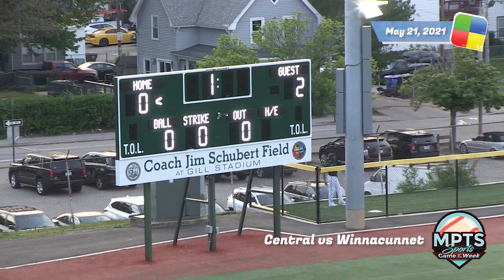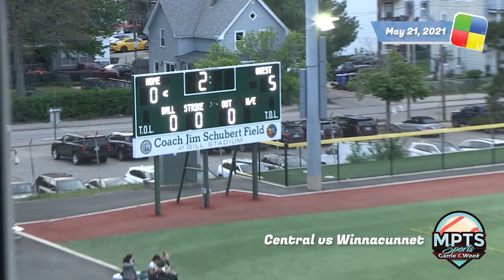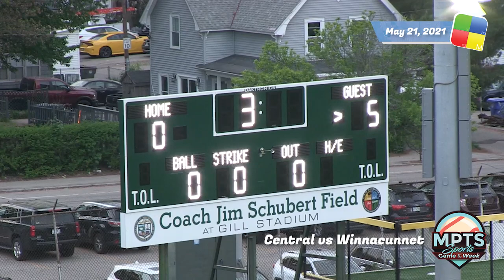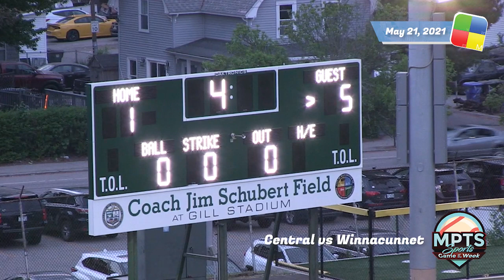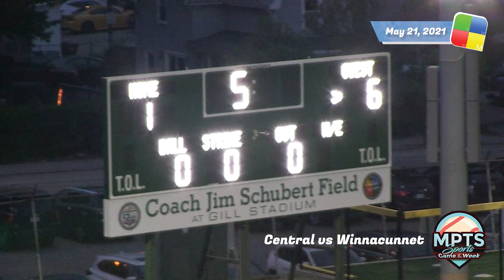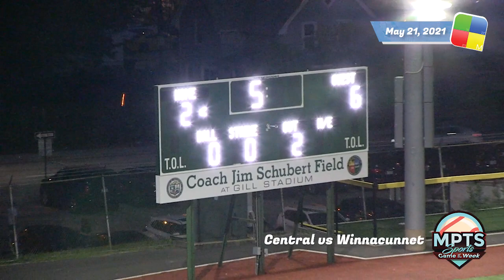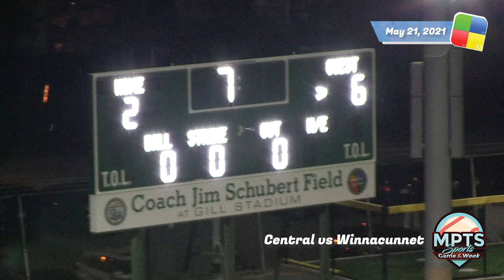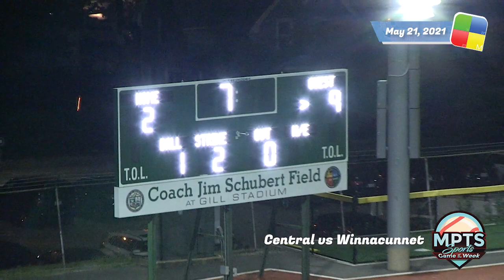MPTS Sports, Central vs Winnacunnet Baseball, 5/21/21